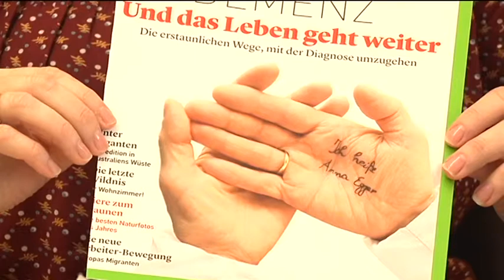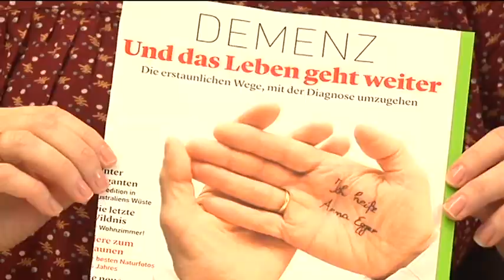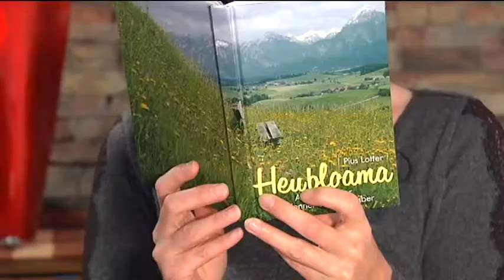Treffpunkt Gesundheit - 25. November 2014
Medizin, Wellness und Vorsorge. Das Magazin rund um das Thema Gesundheit und Wohlbefinden.